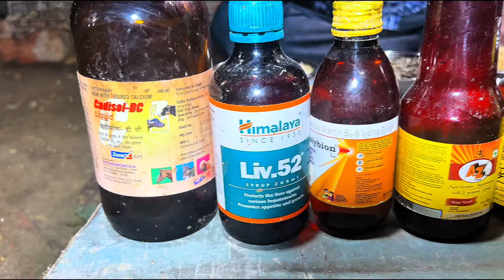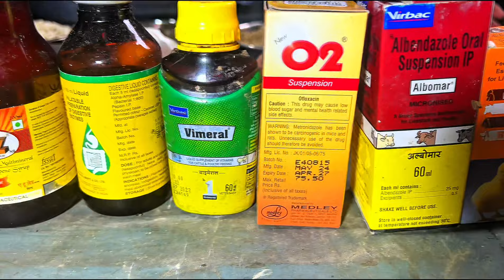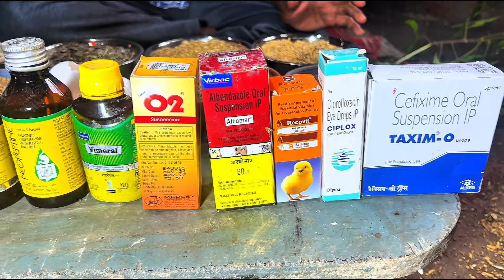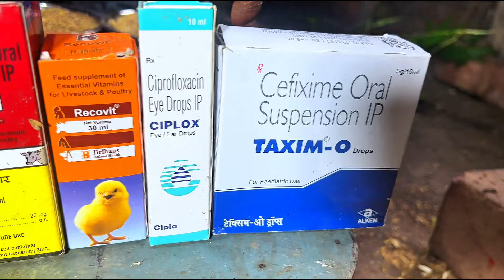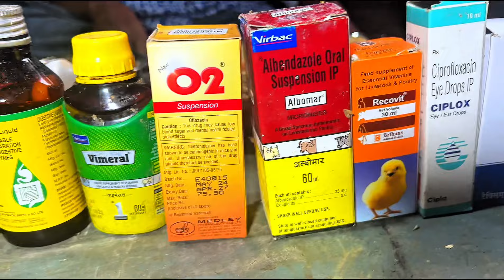খুবই নির্মম এবং কম খরচের মধ্যে ককটেল পাখি কিভাবে আমি পালন করি কিংবা আপনারা পালন করবেন আসুন জেনে নিন